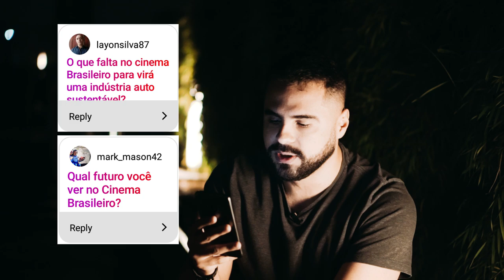POR QUE O CINEMA BRASILEIRO NÃO DECOLA?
Face: /conacinebr